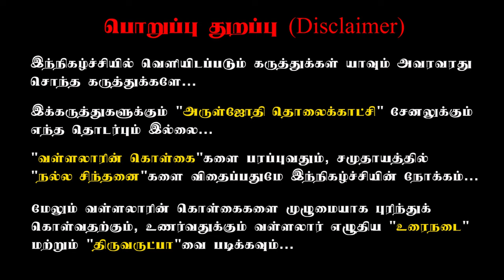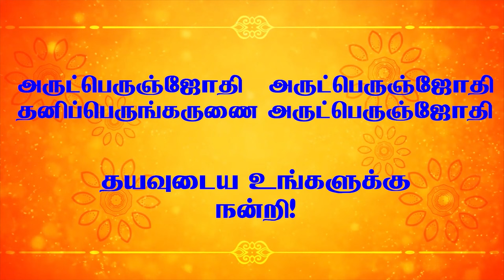உருவ வழிபாடு ஒளி வழிபாடு எது சிறந்தது? | Idolatry or Light? Thiru.Azhagar Ramanujam Ayya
அழகர் ராமானுஜம் (Alagar Ramanujam) இந்தியாவின் தமிழ்நாட்டைச் சேர்ந்த பொள்ளாச்சி நகரிலுள்ள என்.ஜி.எம் கல்லூரியில் இயற்பியல் துறைத் தலைவராகவும் கல்லூரி முதல்வராகவும் பணியாற்றினார். இயற்பியல் அறிஞரான இவர் பிரபஞ்சவியல், சார்பியல், அணி இயங்கியல் முதலான துறைகளில் குறிப்பிடத்தக்க பங்களிப்புகளைச் செய்துள்ளார். இயற்பியலை குறிப்பாக பிரபஞ்சவியலை இந்திய தொன்மை தத்துவங்களோடு இணைக்கும் கருதுகோள்களை முன்வைக்கும் அறிவியல் ஆன்மிகப் பேச்சாளராக அழகர் அறியப்படுகின்றார். இந்திய இயற்பியல் காங்கிரசு, பொது சார்பியல் மற்றும் ஈர்ப்பியல் குழுக்களில் இவர் ஆயுட்கால உறுப்பினராவார்.

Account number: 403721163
Account name: Aruljothi Anna Alayam
 IFSC code: IDIB000P132